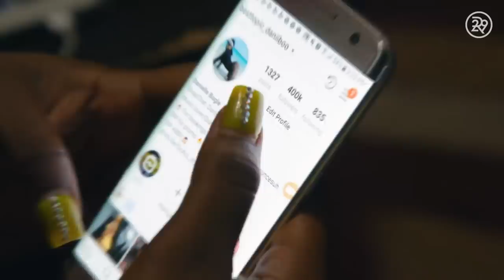How Jamaican Dancehall Queens Twerk For A Living | Style Out There | Refinery29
This week on Style Out There, our host, Connie Wang travels to Jamaica to experience Dancehall for herself. This wild subculture is thriving in and changing the way things work for women in Jamaica. Press play to witness this shocking style and form of dance!

ABOUT SERIES
In fashion, what's seen on the streets is just as important as what goes down the runway. R29's Style Out There takes a look at the drastically different subcultures around the world, examining the myriad influences that color what we wear — and why.